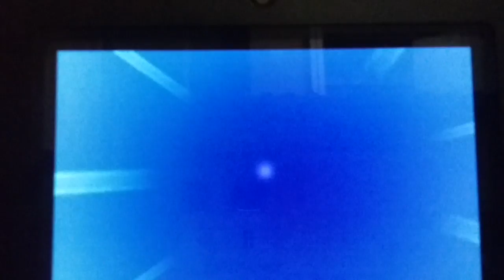Pokemon S&M Wifi Battle #61